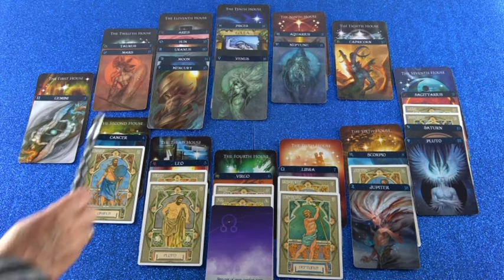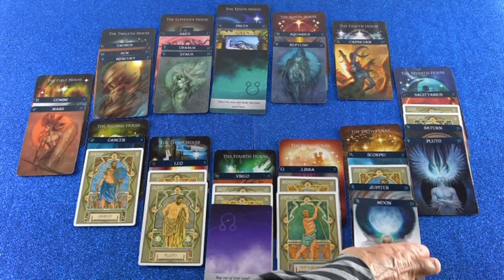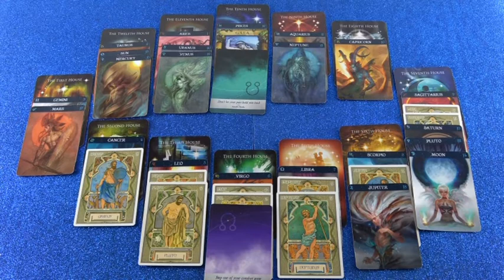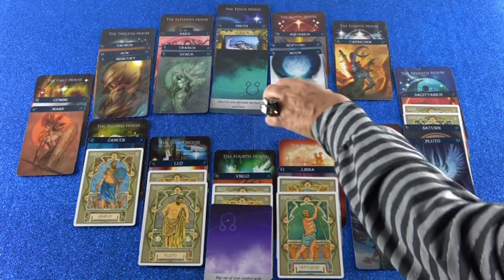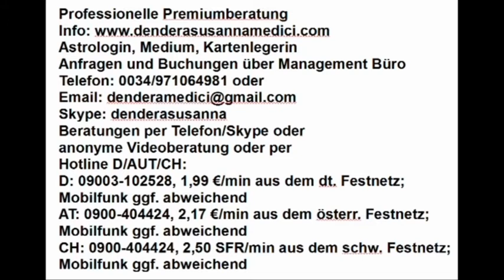Monatshoroskop Mai als Blitzberatung (Arinelia)